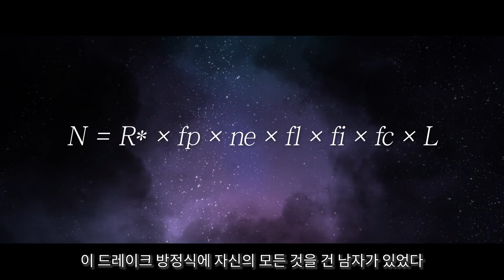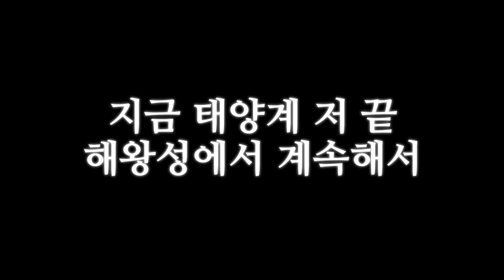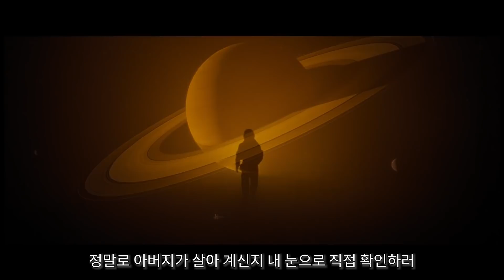이 남자가 목숨 걸고 태양계 저 끝 우주로 나간 이유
*‘애드 아스트라’의 지원으로 만들어진 영상입니다.
죽은 줄 알았던 아버지가 살아있다? 그리고 아버지가 지구를 멸망으로 몰고 가는 원흉이라는데...과연 무엇이 진실일까? 진실을 찾아 아버지가 있는 해왕성으로 떠나는 아들 브래드 피트의 외로운 여정.